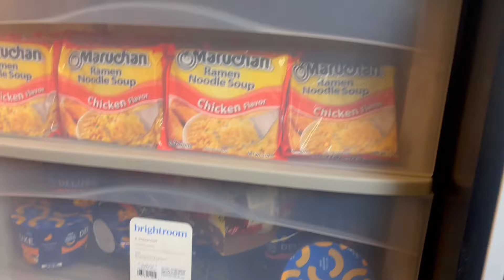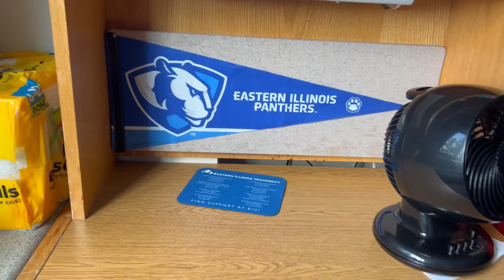College Mom Series: Ep 5: Emotional Move In Day-Eastern Illinois University 24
In episode five of my college mom series I share with you the emotional move in day for Jeremiah!